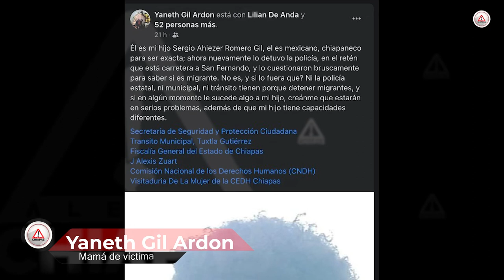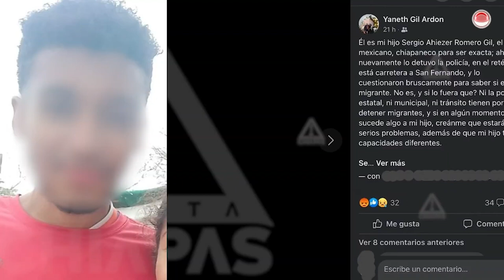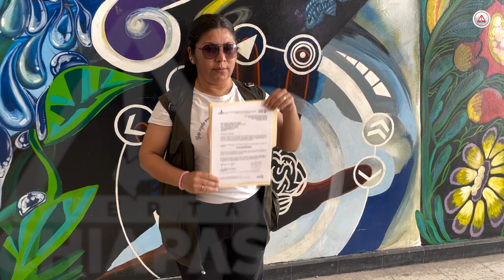Confunden a joven autista con migrante en Tuxtla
Tiene 17 años, nació en Tuxtla Gutiérrez, lo detuvieron en el retén instalado en la salida hacia San Fernando y amenazaron con ‘deportarlo’; tiene que cargar su acta de nacimiento.